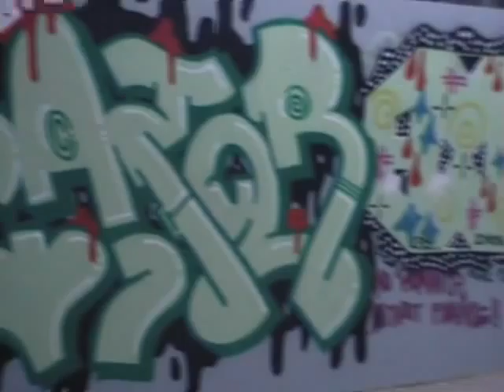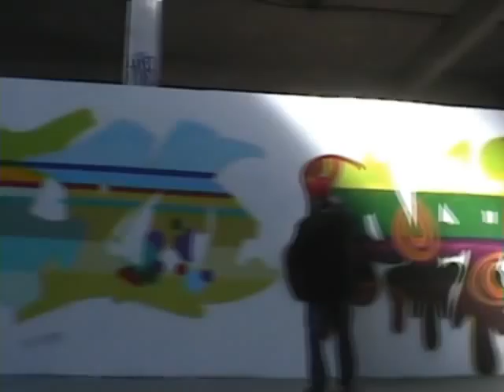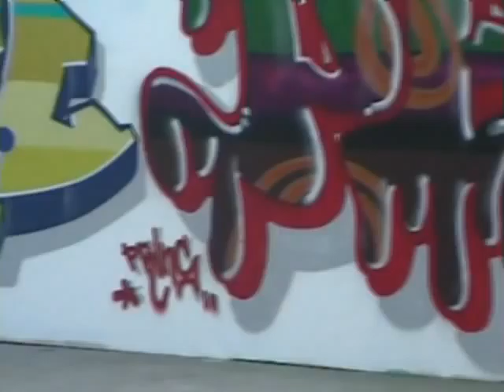Graffiti Hall Of Fame Odense Denmark 2009.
Liveaction Graffiti From The New Hall of Fame in Odense Denmark 2009.

Checkout the walls from the " Don't Stop" Graffiti Exhibition. The Largest Graffiti event on the island so far...+ Brandnew Pieces by " Vier " & " Prins " from The Oldschool Graffitifool Crew.